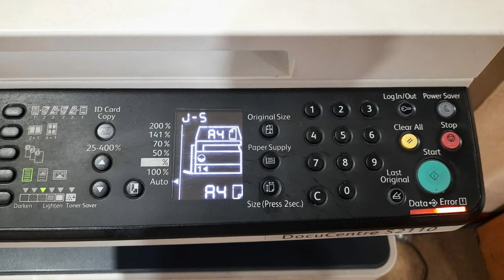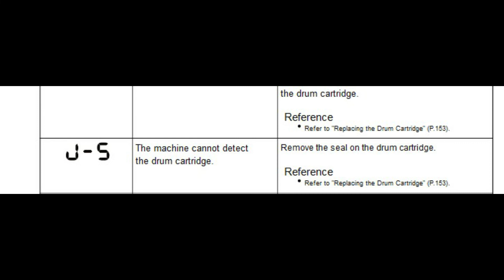Mengatasi Eror J5 j 5 Mesin DC S2110